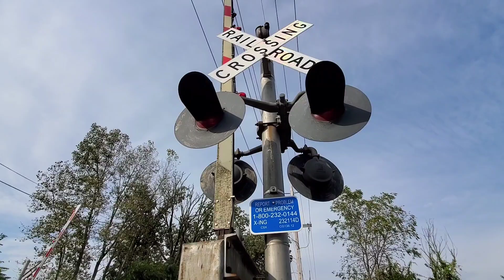Railfanning Chesterton, IN 10-10-21 with LTEX Ex-AMT F40PH, NS 4000, and AMTK 145 Again!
Awesome catches yesterday in Chesterton. Enjoy!

0:00 Train 1: WB NS
BNSF 3696 = ET44C4 - H3 - 3rd Gen K5HL
BNSF ? = GEVO - H3
BNSF 9938 = SD70MAC - H2

1:36 Train 2: EB NS
NS 4437 = AC44C6M - P5
*Horn Salute

2:46 Train 3: EB NS
NS 9951 = C44-9W - K5H

3:58 Train 4: EB NS
NS 8093 = ES44AC - 3rd Gen K5HL

4:50 Train 5: EB NS 66E
BNSF 7669 = ES44DC - H2 - 1st Gen K5HL
BNSF 3931 = ET44C4 - H3

5:40 Train 6: WB NS
NS 8129 = ES44AC - 3rd Gen K5HL

7:00 Train 7: WB NS
NS 9938 = C44-9W - K5LA

8:04 Train 8: EB NS
NS 1164 = SD70ACe - K5LA

9:16 Train 9: EB NS
BNSF 6256 = ES44AC - H3 - 3rd Gen K5HL

10:15 Train 10: EB NS 18A
UP 3848 = SD70M - K3HA
UP 4185 = SD70M - Wings
UP 7230 = C44ACM

11:36 Train 11: EB NS W4J Potash
CN 3161 = ET44AC - Sticker - 3rd Gen K5HL
CN 3262 = ET44AC - Sticker

12:30 Train 12: WB AMTK 29 Capitol Limited
AMTK 138 = P42DC - Phase V - K5LA

13:38 Train 13: WB AMTK 49 Lake Shore Limited
AMTK 145 = P42DC - Phase III Heritage - K5LA
AMTK 107 = P42DC - Phase V

14:40 Train 14: EB NS 880
BNSF 9221 = SD70ACe - H3 - 3rd Gen K5LLA
BNSF 9856 = SD70MAC - H2

16:24 Train 15: WB NS
NS 3637 = ET44AC - 3rd Gen K5HL
NS 3642 = ET44AC

17:09 Train 16: WB NS 21M
NS 4078 = AC44C6M - K5LA
NS 4000 = AC44C6M - DC to AC Blue

18:00 Train 17: EB NS 294
NS 9570 = C44-9W - K5LA
NS 1044 = SD70ACe
*Horn Salutes

18:31 Train 18: EB NS 34J
BNSF 4047 = C44-9W - H2 - K3LA
BNSF 996 = C44-9W - H1

19:13 Train 19: EB NS
BNSF 6694 = ES44C4 - H3 - 3rd Gen K5HL
BNSF 7483 = ES44C4 - H3
BNSF 8554 = SD70ACe - H3

20:22 Train 20: WB NS 37M
BNSF 7927 = ES44C4 - H3 - 3rd Gen K5HL
BNSF 6427 = ES44AC - H3

21:19 Train 21: WB NS B09
NS 3243 = SD40-2 - NC P5

24:58 Train 22: EB NS
BNSF 7775 = ES44AC - H3 - 1st Gen K5HL

25:25 Train 23: WB NS 567 Coal Empties
NS 4368 = AC44C6M - K3LA
NS 1815 = SD70ACC

26:24 Train 24: WB NS
NS 9775 = C44-9W - K5LA
*Horn Show

27:12 Train 25: WB NS 23K
NS 1075 = SD70ACe - P5
NS 9968 = C44-9W
*Horn Salutes

27:55 Train 26: EB NS 26N
UP 8140 = C45AH - 3rd Gen K5HL
UP 6323 = AC44CW

29:14 Train 27: EB CSX Q326, CSX Grand Rapids Sub
CSX 3057 = ES44AC - RL K5HL
LTEX 310 = F40PH - AMT Patch
CSX 3341 = ET44AH (Mid-DPU)

31:07 Train 28: WB NS
NS 4178 = AC44C6M - K5LA

32:43 Train 29: EB NS
NS 9741 = C44-9W - K5LA

33:21 Train 30: EB NS
CN 5667 = SD75I - P5
CN 2602 = C44-9W

34:12 Train 31: WB NS 39E
UP 7230 = C44ACM
*Horn Salute

35:14 Train 32: EB NS 20W
NS 4241 = AC44C6M - K5LA
NS 7572 = ES44DC
*Horn Show

35:44 Train 33: WB CP 241
CP 8613 = AC44CW - P3
CP 8608 = AC44CW

36:42 Train 34: WB NS 65K
NS 9771 = C44-9W - K5LA
CN 3861 = ES44AC - Sticker

37:39 Train 35: EB NS 18A
UP 9042 = SD70AH - 3rd Gen K5LLA
UP 5653 = AC44CW
UP 5658 = AC44CW

38:57 Train 36: WB NS 205
BNSF 7843 = ES44AC - H3 - Fouled 3rd Gen K5HL
BNSF 6603 = ES44C4 - H3

39:55 Train 37: WB NS
NS 4067 = AC44C6M - K5LA

40:32 Train 38: EB AMTK 30 Capitol Limited

41:28 Train 39: WB NS
NS 4295 = AC44C6M - K5LA
NS 4262 = AC44C6M
*Horn Salute

42:12 Train 40: WB NS 881
BNSF 6081 = ES44C4 - H3 - 1st Gen K5HL
BNSF 6343 = ES44C4 - H3

43:22 Train 41: EB NS
NS 8013 = ES44AC - 3rd Gen K5HL
NS 3637 = ET44AC

44:03 Train 42: EB NS

45:38 Train 43: EB NS
BNSF 8131 = ES44C4 - H3 - 3rd Gen K5HL

46:38 Train 44: EB AMTK 48 Lake Shore Limited

47:55 Train 45: WB NS 21Q
NS 3622 = ET44AC - 3rd Gen K5HL
NS 4172 = AC44C6M
NS 3619 = ET44AC

48:51 Train 46: EB NS 22K

49:50 Train 47: WB NS 25N
UP 9069 = SD70AH - Fouled 3rd Gen K5LLA
UP 6160 = AC44CW - Wings